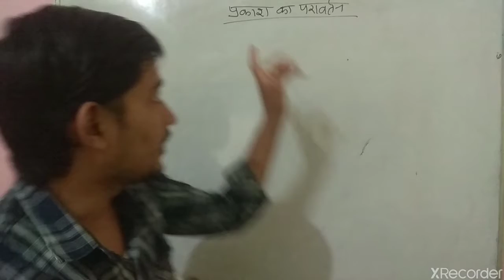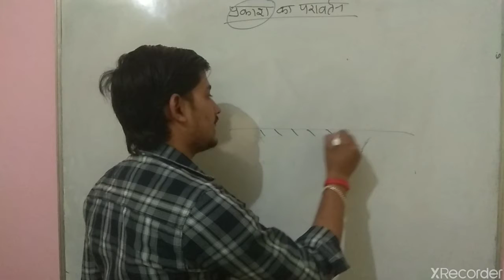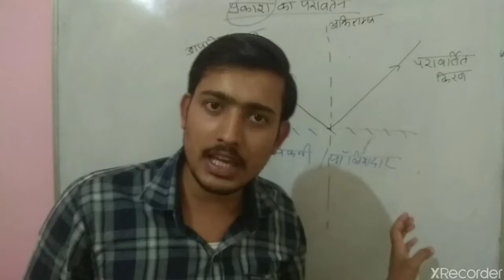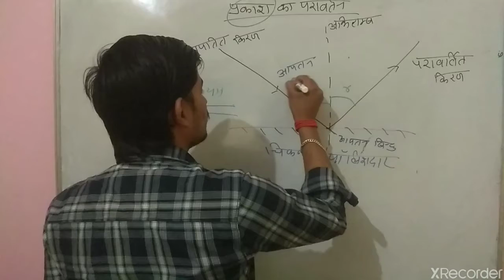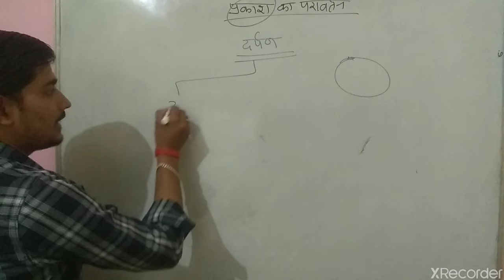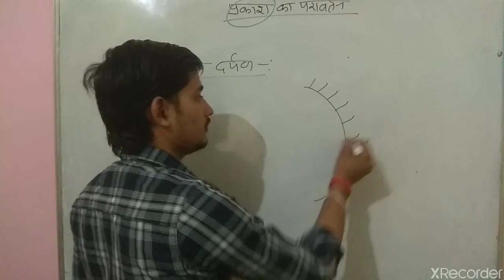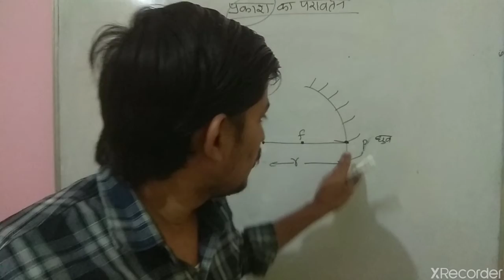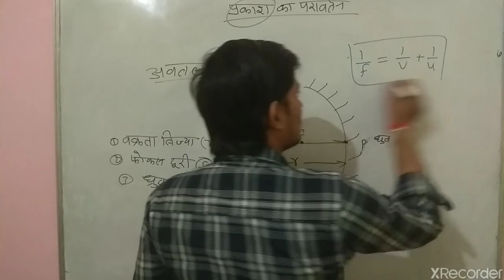NCERT SCIENCE CLASS 10 Reflection of light 10th,12th class and Airforce group x